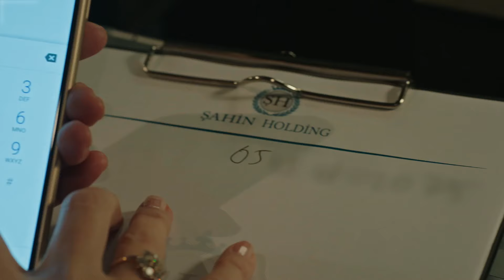Şahin Tepesi 4. Bölüm - Bir İlk Yaşıyorum Seninle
Şahin Tepesi, Cuma 20.00'de Atv'de!

Birbirlerinin hayatından çalan iki kadının hak ve güç savaşı... Bu savaşın ortasında kalan iki gencin aşkları için verdikleri mücadele… Bir ölümün ardındaki büyük sır...

Birlikte büyüdüğü Tuna’nın (Zerrin Tekindor) oyununa gelen Melek (Ebru Özkan), işlemediği bir kabahat yüzünden babası tarafından evden kovulmuş ve mirastan mahrum edilmiştir. Yıllar sonra babasının cenaze törenine katılmak için döndüğünde iki yetişkin çocuğu olan dul bir kadındır. Gençlik aşkı Demir (Murat Aygen) ise Tuna’yla evlenmiş  onların da  iki çocukları olmuştur.

Babasının vasiyeti,  iki çocuğuyla borç harç içinde hayat mücadelesi veren Melek için ne kadar şaşırtıcı ise, Tuna için o kadar büyük sürpriz olur. Babasının affettiği Melek de artık, mirasta hak sahibidir.
Kocasına saplantılı bir şekilde aşık olan Tuna, hem Demir’i, hem sahip olduğu serveti kaybetme endişesi yaşarken, en çok  Melek’in babasının ölümünün ardındaki sırrı öğrenmesinden korkmaktadır.

Geçmişteki acı ve pişmanlıklarıyla kavrulan iki kadının kıyasıya mücadelesi,  çocukları Verda (Aybüke Pusat) ve Efe’nin (Boran Kuzum) aşklarına en büyük engeldir.

Künye
Yapım​​ : Ay Yapım
Yapımcı​ : Kerem Çatay - Pelin Diştaş
Yönetmen​ : Hilal Saral
Senaryo​ : Melek Gençoğlu

Oyuncu Kadrosu:
TUNA AKDORA: Zerrin Tekindor,
MELEK ÖZDEN: Ebru Özkan,
DEMİR AKDORA: Murat Aygen,
VERDA ÖZDEN: Aybüke Pusat,
EFE AKDORA: Boran Kuzum,
CEM ÖZDEN: Mustafa Mert Koç,
CEYLAN TOPÇU: Esra Dermancıoğlu,
DENİZ AKDORA: Leyla Tanlar,
ERKAN SARPKAYA: Kaan Taşaner